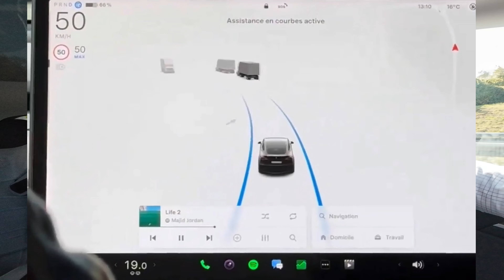🔥 Weiterer Leak zum neuen Tesla Update 2024.38; Autopilot mit neuer Funktion; Tesla Model Y Standard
Herzlich willkommen auf meinem Kanal. Vielen Dank für deinen Support und viel Spaß beim Anschauen meiner Videos. Falls du Lob oder konstruktive Kritik abgeben willst, dann lass gerne einen Kommentar da!

Ich verwende mein Referral Guthaben für Freikilometer zum laden am Supercharger um damit Videos und Tests machen zu können. Das hilft mir beim Finanzieren weiterer Videos. Danke!!!

*Alternativ arbeite ich jetzt auch mit Teslabs.de als Kanalpartner zusammen!

Tesla Lüftungsgitter
Tesla Mittelkonsolen Organizer
Tesla Model Y Displayschutzfolie
Tesla Bildschirmschutzfolie
Meine Kamera DJI Osmo Action 4
Mein Mikrofon: DJI Mic 2
DJI Mic 2 neue Version
Saugnapf Halterung: Halterung:
Meine Speicherkarte